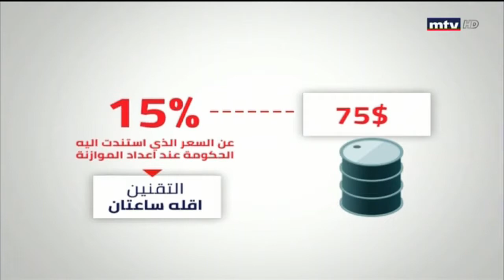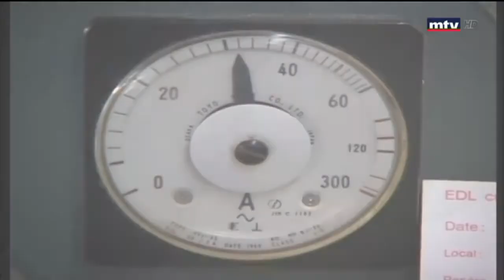صيف 2018 و التقنين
إنتاج الكهرباء مكلف !!! ودعم الدولة لم يعد كافياً لإنارة صيف لبنان.
التغذية الكهربائية ستتراجع إلى حدود عشر ساعات يومياً... ما هو تأثير إرتفاع سعر النفط على التقنين؟
الحلول مع الدكتور باتريك مارديني خلال نشرة MTV Lebanon نهار الأربعاء ٠٦ حزيران، ٢٠١٨ مع نخله عضيمي.